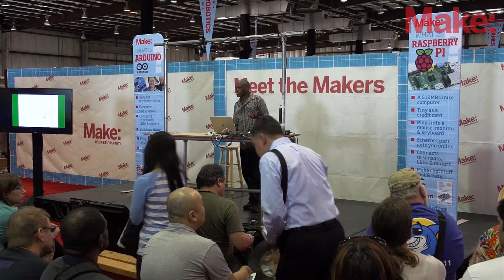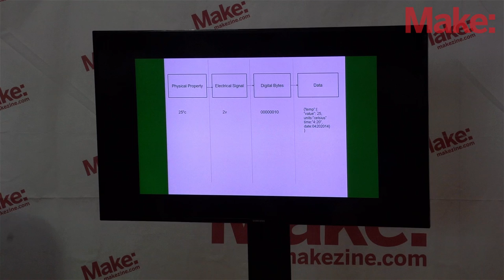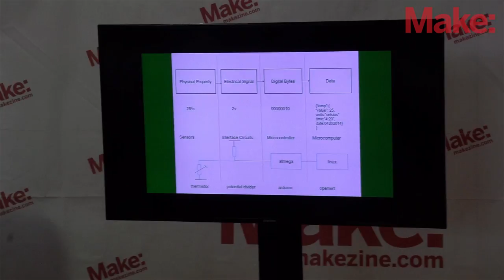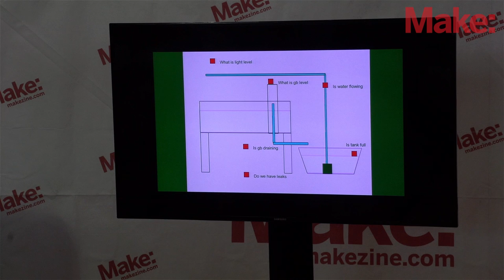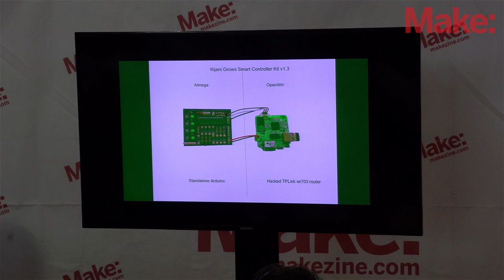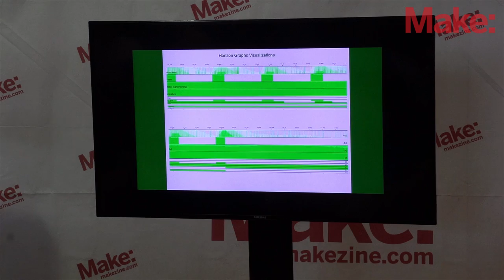smart aquaponics -- an IoT application - Eric Maundu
Aquaponics uses bacteria to breakdown fish waste in a recycling water system. we further integrate open source technologies to manage the gardens / farms remotely through monitoring, visualizations, alerting and data analysis for future farming.

From the Bay Area Maker Faire 2014 Electronics Stage.